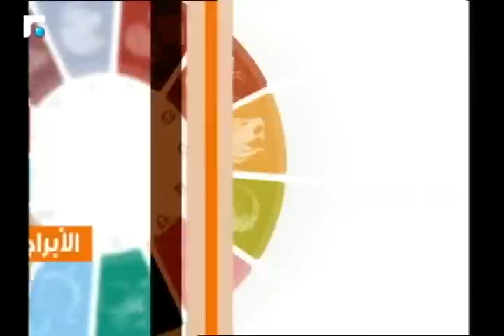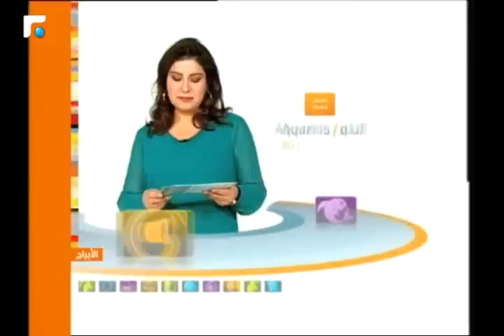عالم الصباح - فقرة "كارمن والابراج" 20/03/2017